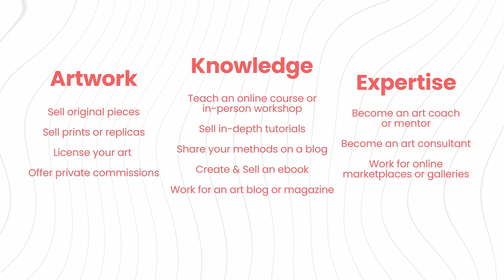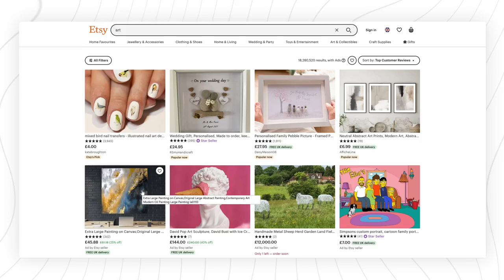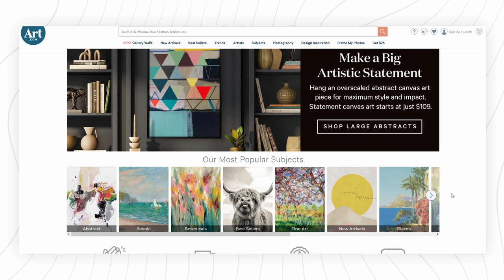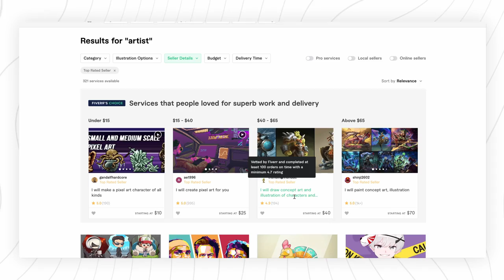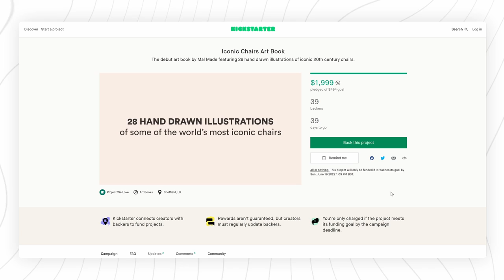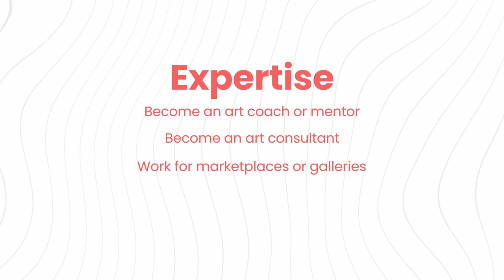12 Best Ways to Make Money as an Artist in 2022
If you’re ready to start making money as an artist then this video is for YOU because we're going to share 12 of the BEST ways you can bring in good money from your art.

• • • VIDEO CHAPTERS • • •

0:00 Introduction
0:45 12 Ways to Make Money as an Artist
1:09 Selling Your Art
1:45 Selling Art Prints or Replicas
2:21 Licensing Your Artwork
2:51 Offer Private Art Commissions
3:38 Teach an Online Art Course or Workshop
4:15 Sell Art Tutorials
4:27 Start a Blog Around Your Art
4:55 Sell Art Books
5:18 Work for an Art Blog or Magazine
6:01 Become an Art Coach or Mentor
6:19 Become an Art Consultant
6:39 Work for an Art Gallery or Marketplace
7:03 Conclusion

• • • $1,000 CONTEST DETAILS • • •
If you submit a topic suggestion in the comments of this video and we choose to create a video around your topic, we'll enter you to win $1,000. You'll be notified of eligibility and if you win through a reply comment here on YouTube.